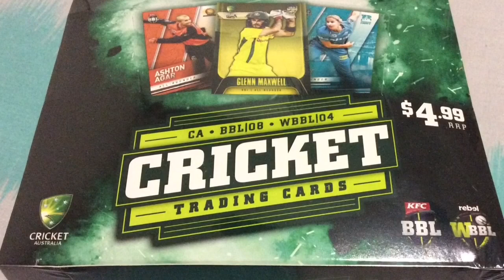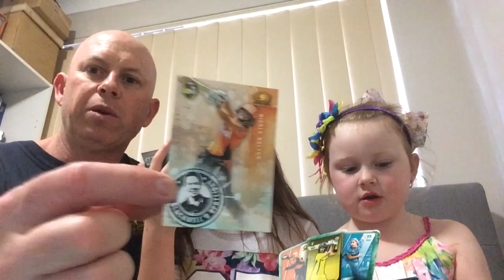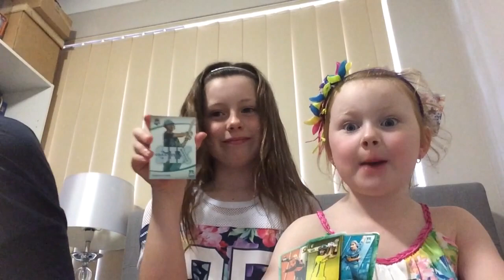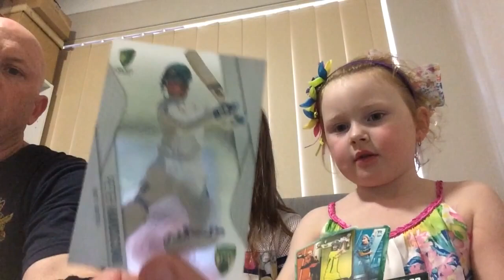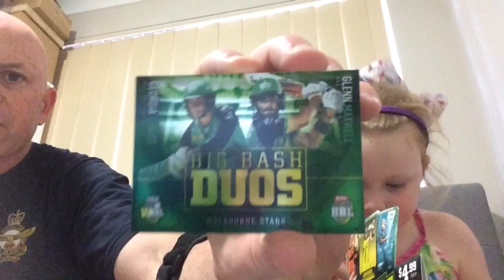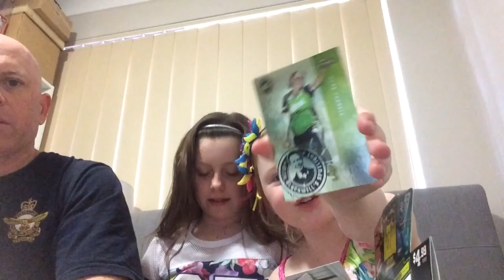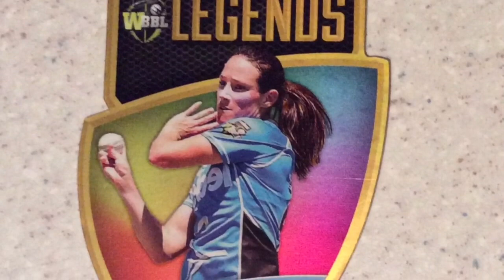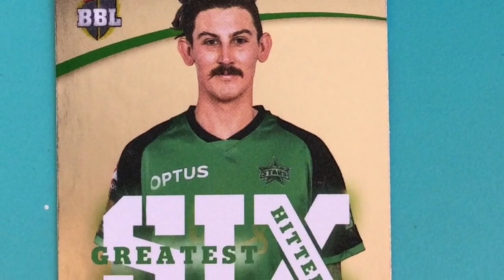Box Break #47 2018-19 Tap n Play CA & BBL Cricket Box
My second box from Dom’s Case share but this time I break it open with my two helpers Skye & Hope